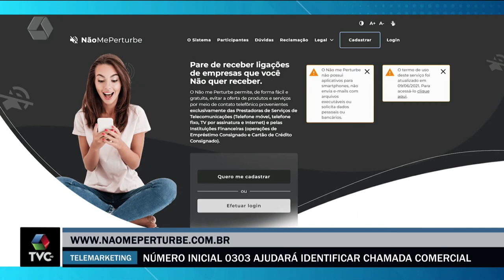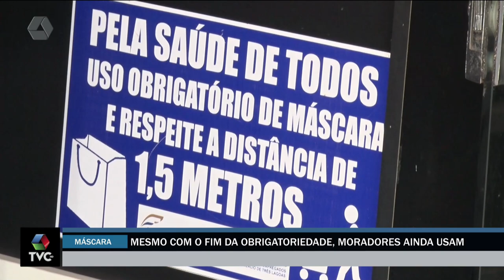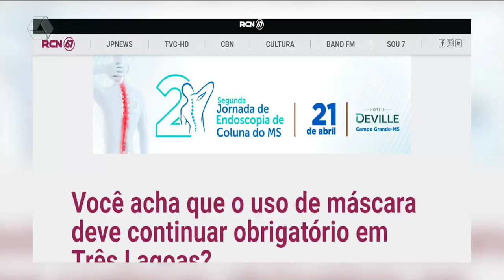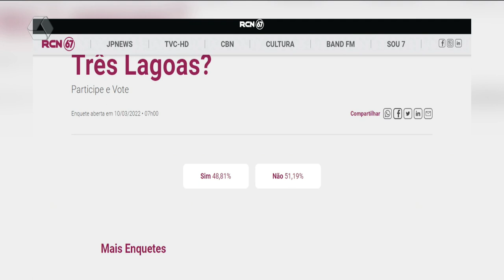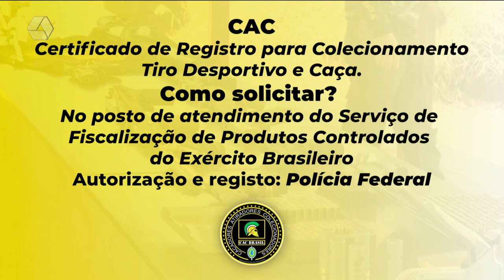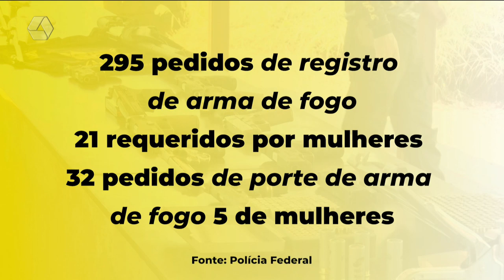TVC Agora 14/03/2022